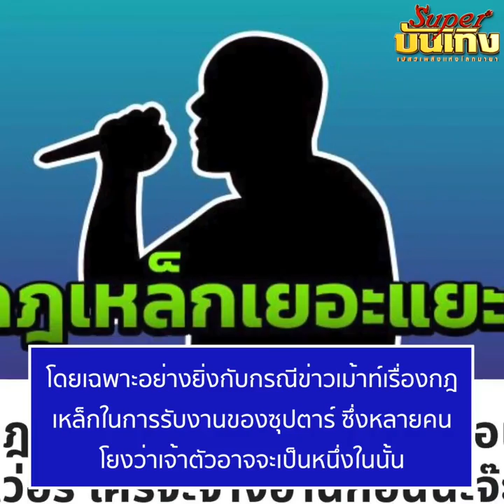"โป๊ป" ตอบแล้ว ประเด็นซุปตาร์ตั้งกฏเยอะ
“โป๊ป ธนวรรธน์” ว่าไง หลังโดนโยงเป็นซุปตาร์เรื่องเยอะ พร้อมเคลียร์ข่าวแอบไดเรคหาสาวอีกแล้ว !!